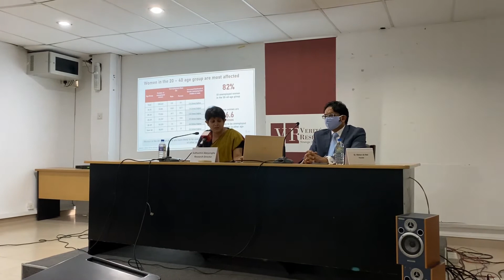පෞද්ගලික අංශයේ රැකියා අවස්ථා සහ කාන්තාවන්: ඔබේ අවධානයට යමක්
ප‍්‍රසූත නිවාඩු යන කාන්තාවක් සදහා එම කාලය ඇතුළත දීමනා ගෙවීම වර්තමානය වන විට සම්පූර්ණයෙන්ම සිදුකරන්නේ ඇයගේ සේවා යෝජකයාය. මෙසේ වී තිබීම නිසාම බොහෝ සේවා යෝජකයින්, නව රැුකියා අවස්ථා ලබාදීමේ දී කාන්තාවන් වෙනුවට පුරුෂයින්ට වැඩි තැනක් ලබාදීමට පෙළඹේ.

මෙම තත්ත්වය හදුනාගෙන තිබෙන ලොව බොහෝ රටවල රජයන්, එකී මාතෘ නිවාඩු දීමනා සම්පූර්ණයෙන්ම හෝ අඩකින් හෝ දරාගැනීමට මැදිහත්ව තිබේ. ඒ හරහා, වෙනසකින් තොරව කාන්තාවන් හටද, පෞද්ගලික අංශයේ රැුකියා අවස්ථා ලබාගැනීමට අවකාශය සකස් කරදීමට ඔවුන් සමත්ව ඇත.

ශී‍්‍ර ලංකා රජයට ද, මේ සදහා ඉඩකඩක් පවතී. අප පරීක්ෂණයෙන් සොයාගෙන තිබෙන ආකාරයට වාර්ෂිකව මෙසේ ප‍්‍රසූත නිවාඩු දීමනා පිරිනැමීම වෙනුවෙන් රජයට වැයවන්නේ රටේ අනෙකුත් සහනාධාර දීමනා ලබාදීමට වඩා අතිශයින් අඩු මුදලකි.

මේ සම්බන්ධ තවත් තොරතුරු, විඩියෝවේ ඇත.